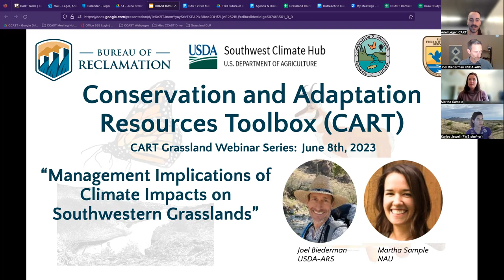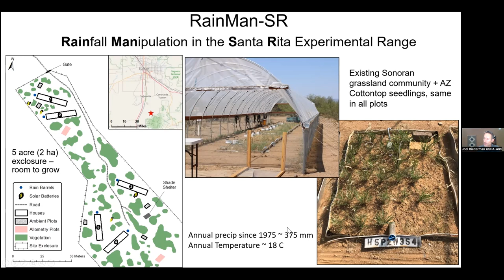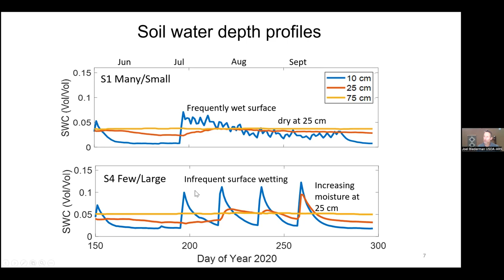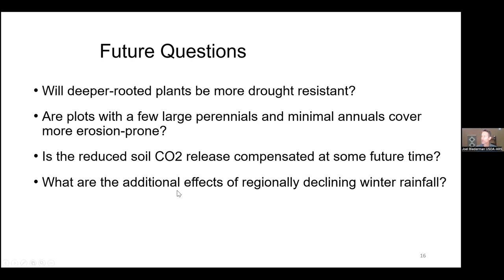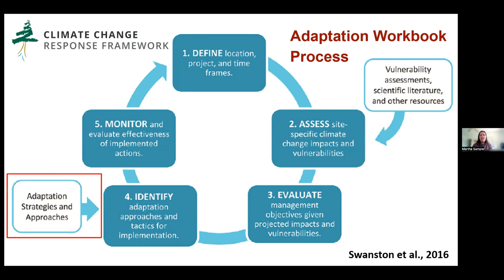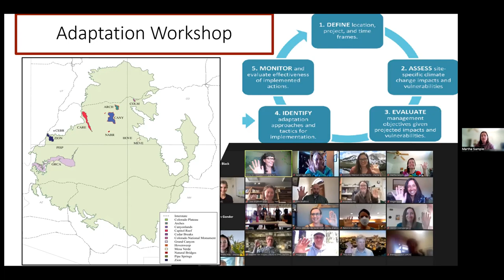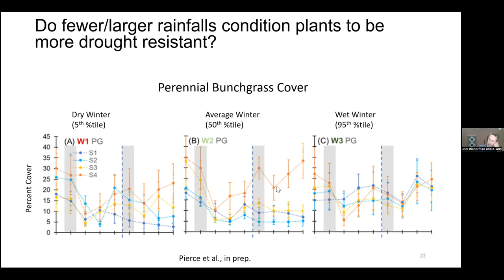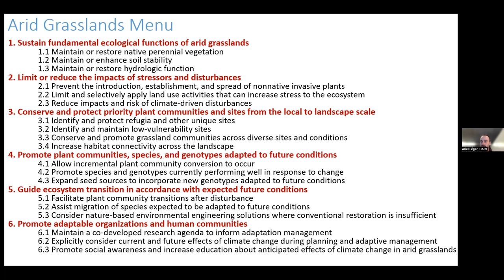Management Implications of Climate Impacts on Southwestern Grasslands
This webinar features presentations from Joel Biederman (USDA-ARS)  00:02:48 and Martha Sample (NAU) 00:27:21 followd by a Q&A 00:42:36

Joel Biederman – The Rainfall Manipulation experiment (RainManSR) is a three-year field experiment in a semiarid grassland where researchers measured the response of plants and soil to 3.5 – 21 day droughts and inversely varying rainfall magnitudes of 5 – 60 mm. Fewer, larger storms 1) delayed peak photosynthesis without changing magnitude; 2) Reduced root density by 40% in the top 10 cm while increasing roots by 30% at 45 cm depth; 3) increased perennial bunchgrass biomass by 30%; 4) confirmed that deeper-rooted perennial plants have access to deeper moisture.

Martha Sample – Researchers at the Center for Adaptable Western Landscapes at Northern Arizona University worked with a collaborative group of scientists, managers, and adaptation specialists to develop a set of six core strategies and 17 nested approaches for climate adaptation in arid grasslands. Supported by both the scientific literature and combined decades of management experience, the “Arid Grassland Menu” compiles a broad spectrum of adaptation possibilities to match an equally diverse set of management scenarios. Teams of managers have successfully used the menu as a tool to identify strategies and approaches appropriate to their specific goals, climate impacts, and institutional mandates.

Presented by Joel Biederman (United States Department of Agriculture Agricultural Research Service) and Martha Sample (Northern Arizona University) on June 8th, 2023